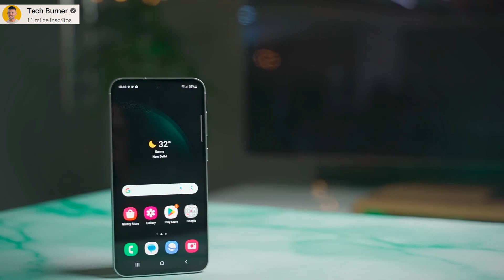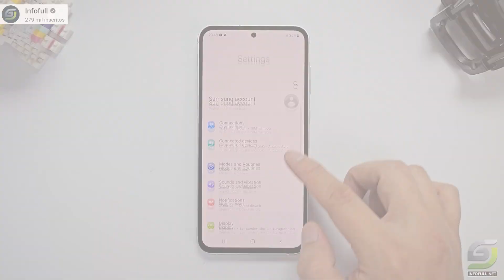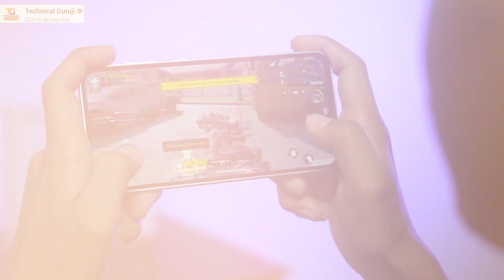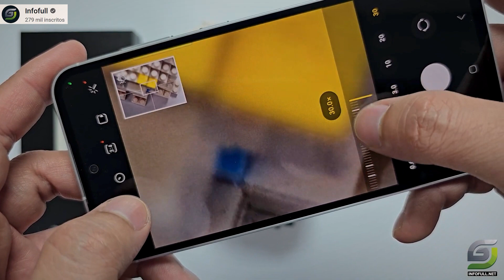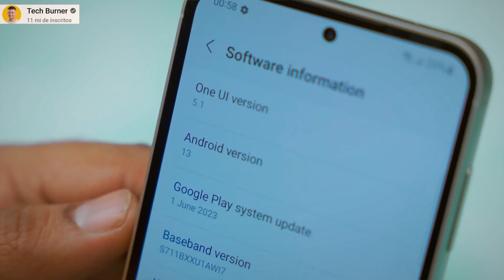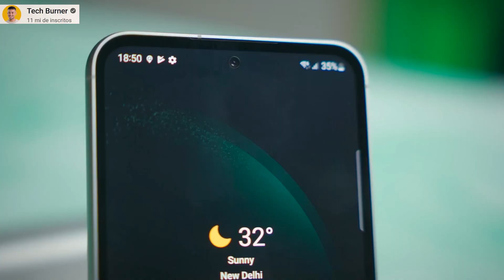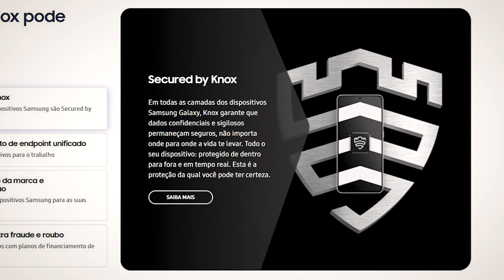13 Motivos Para Compra o Galaxy S23 FE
✔️Adquira com Segurança (SEM TAXA)  em até 10x sem juros⬇️⬇️

❤️‍🔥Galaxy S23 FE 5G 128 GB / 8GB RAM ➽

Outros Modelos

💖 Galaxy S23 5G ➽

💖 Galaxy S23+ 5G ➽

💖 Galaxy S23 Ultra 5G ➽